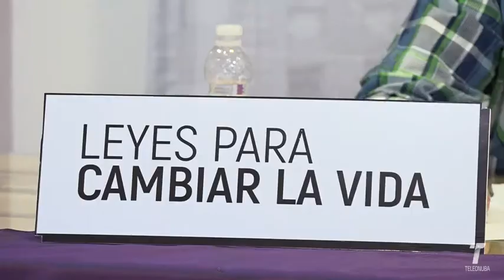13 vtr podemos educacion 171117